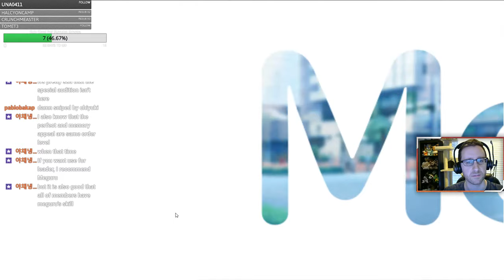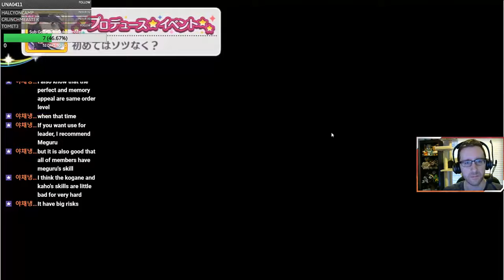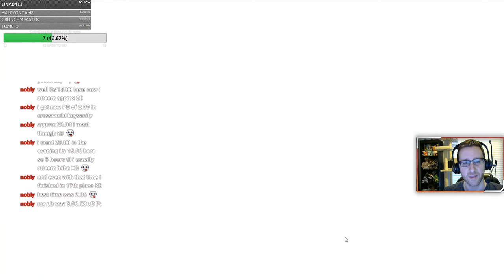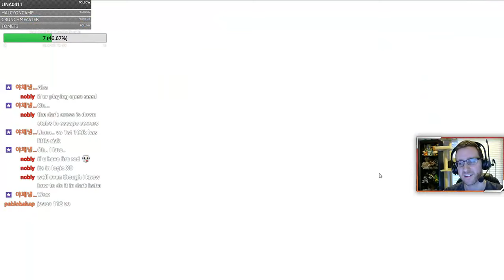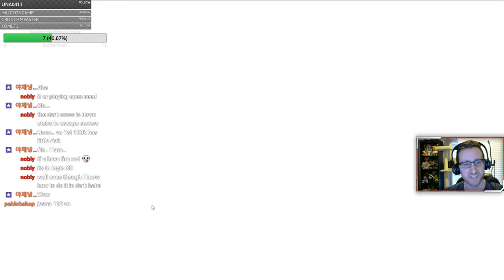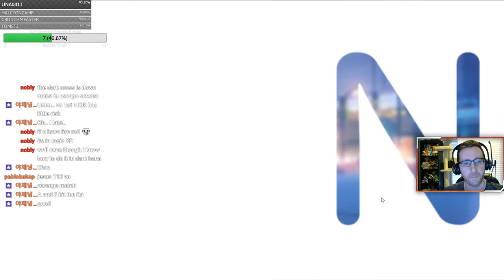Budget Vo'tica Yuika~ THE IDOLM@STER Shiny Colors